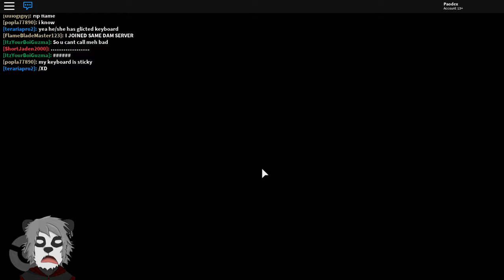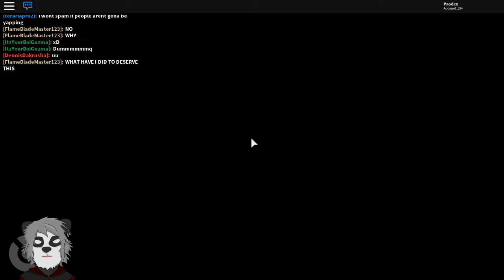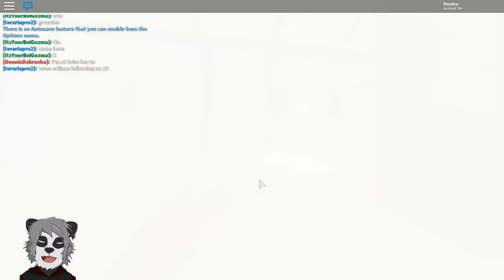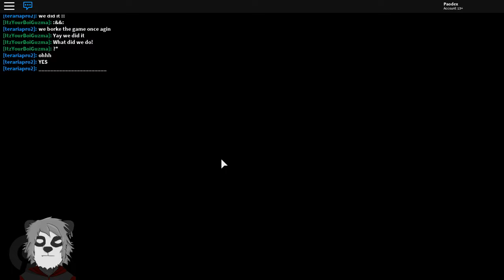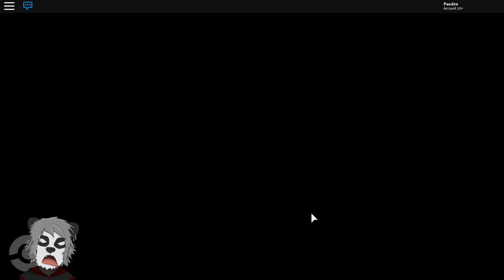Como Conseguir O Victini!!! - Pokemon Brick Bronze Roblox #22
【ツ】 Falaí galeres! Ajude o canal a crescer :D

Dessa vez estamos jogando um Pokemon ( de graça! )Brick Bronze dentro de Roblox! O jogo é muito maneiro e mistura as várias gerações de Pokemon tendo todos os iniciais que já se passaram por um jogo de Gameboy Color, Gameboy Advanced, Nintendo DS, Nintendo 3DS!